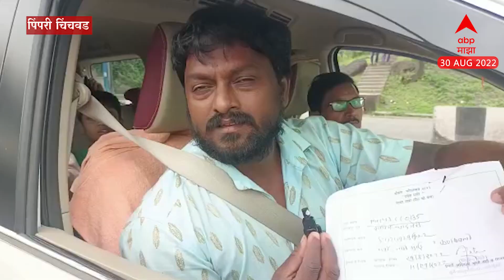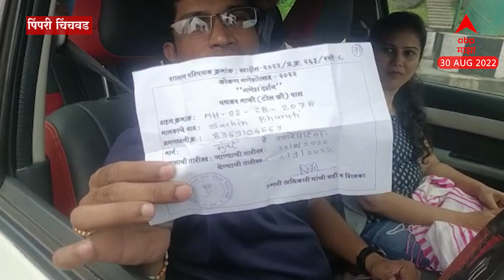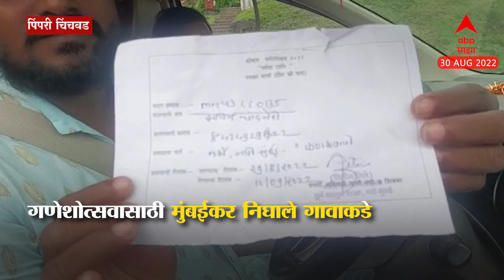Pimpari : राज्य सरकारकडून गणेशोत्सवादरम्यान भक्तांना गीफ्ट; टोलमुक्त प्रवासासाठी पासचं वाटप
Video Credit : Producer - Sudhir Kakde | Editor - Vicky